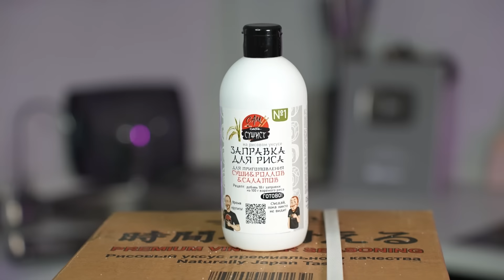Как приготовить рис для суши в мультиварке ??! Tempura sushi recipe.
Как приготовить сливочный темпура ролл??!
Любимый ролл дочки
Что надо:
1. Рис круглозерный
2. Заправка для риса Уксус рисовый, сахар, соль или
3. Творожный сыр
4. Мука
5. Сухари
6. Нори
Для приготовления риса:
1. Рис 300гр
2. Заправка для риса 105гр (рисовый уксус 50 г, сахар 40, соль 5)
Рис промыть до прозрачной воды 3-4 раза в прохладной воде, рис + вода по весу 630 гр должны быть и ставим варить.
3. Заправить горячий рис и переодически перемешивая остудить.
Для приготовления кляра:
1. Мука 50 г
2. Вода 100 г
Перемешать до однородной массы и готово.
Для приготовления роллла:
1. Нори 1/2
2. Рис 120 гр
3. Сыр творожный 60- 70 гр
4. Мука, кляр, сухари
5. Масло для жарки
Сыр должен быть из холодильника
Жарить ролл в течении 45сек - 1 мин, при температуре 180-190 градусов.

Напишите в комментариях, как вам такой формат видео?)

✅ Теперь я в ВК, там весь эксклюзив!

По всем вопросам пожалуйста в комментарии!